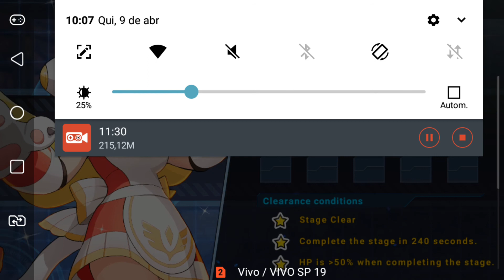Megaman X Dive Co-op#megaman